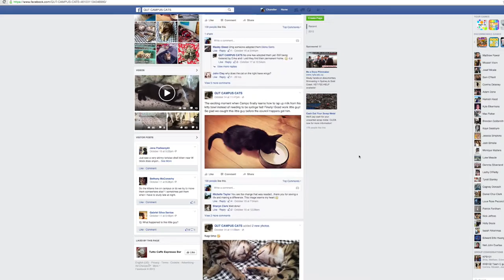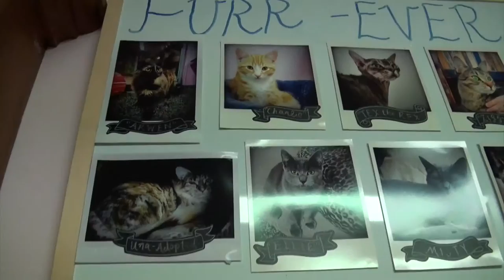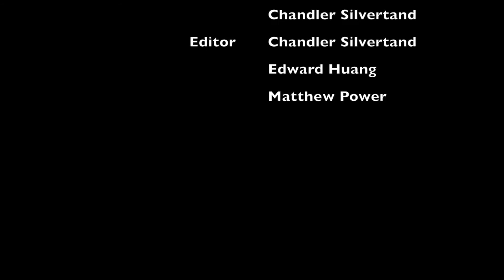QUT Campus Cats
QUT KPB101 Sem 2 - Documentary "Campus Cats"